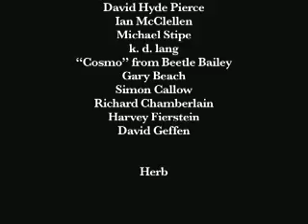Gabe On Fox News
Gabe on Fox TV